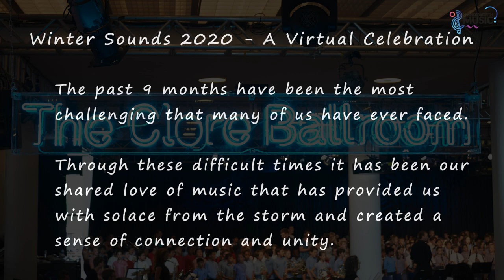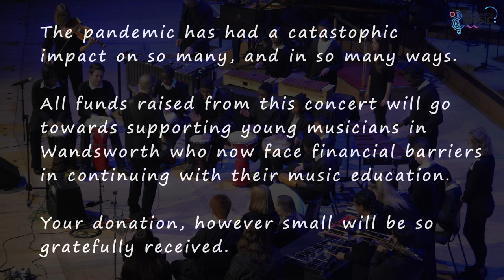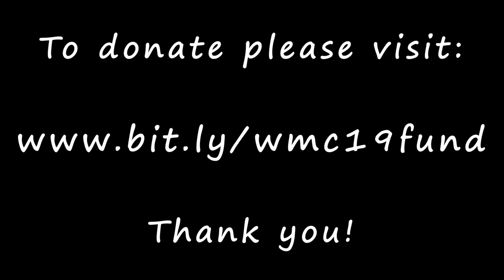Wandsworth Music Winter Sounds 2 - Thursday 17 December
Winter Sounds 2

Join Wandsworth Music for an evening of festive cheer, featuring more than 1,000 amazing young musicians from Wandsworth Schools and the Wandsworth Music Academy.

If you are able to support us by donating the price of what would have been a regular concert ticket, it would make a huge difference to us and the young people we support.

To find out more and to donate to our COVID-19 bursary fund please

Winter Sounds 2 features contributions from:

Ashcroft Technology Academy
Burntwood School
St Cecilia's School
Fircroft Primary School
Wandsworth Performance Troupe
Wandsworth Philharmonic Orchestra Wind, Strings, Brass & Percussion
Wandsworth Concert Orchestra Wind, Strings & Brass
WMA Senior Pop Bands
Wandsworth Jazz Orchestra
Wandsworth Community Choir
The National Opera Studio
Wandsworth Music Vocal Project Massed Choir